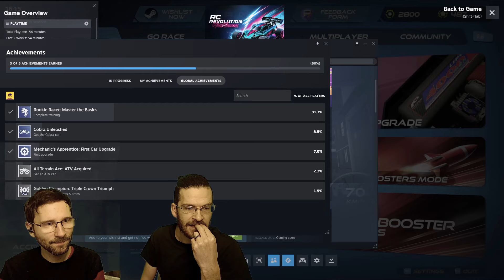RC Revolution: High Voltagen | GAMEPLAY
RC Revolution reignites the joy of RC racing in an exhilarating, easy-to-play yet immersive game. Dive into multiplayer mayhem, intricate car customization, and limitless track designing, all complemented by a rewarding progression system. Join your friends in thrilling races, craft unique circuits, and immerse yourself in endless fun. RC Revolution – where the thrill of speed meets the joy of creativity!

And get ready for more! Add the full version of RC Revolution to your Steam wishlist 🌟

Timestamps:
0:00 - Intro
1:20 - Tutorial
2:03 - First Races
6:52 - Starter Series
16:53 - Upgrades
17:28 - Booster Mode
23:17 - Stunt Mode
24:46 - Multiplayer Split-screen
28:17 - Other Options
28:43 - Achievements
29:21 - Outro